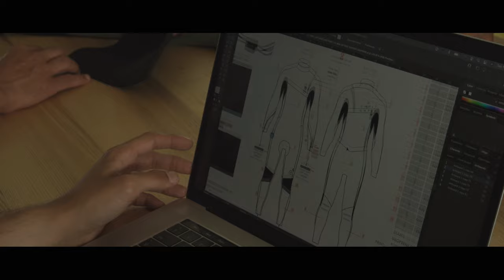Surfing the north of Portugal | Home Missions Ep. 5 | New Deeply HQ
During our fifth Home Mission, we went on a surf trip to the north of Portugal. We wanted to celebrate Deeply's new ownership and our new surfing community. The surf trip was immersive, and offered experiences beyond surfing. Our athletes and local heroes spent their days surfing, training and creating moments. There are a lot of surprises.

Featuring : Vasco Ribeiro, Lucía Martiño, Maria Melendez, Tomás Valente, José Maria Ribeiro, Manuel Centeno, João Cancela, Sebastião Furtado, João Guedes, Zia Suarez, Armand Perez, Danilk Afonso, Neco Pyrrait, Pedro Sturken, Lucia Roca